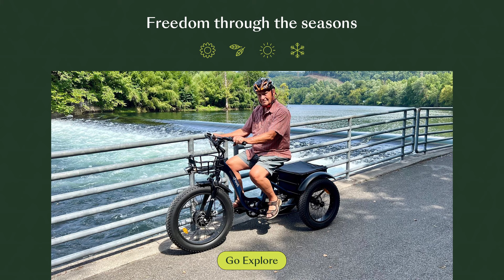MF30 Electric Tricycle--Freedom through the seasons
All the agility, balance, and durability the Maxfoot Trike offers to do it all... all terrain, hills, and trails!
Now is your chance to experience the freedom of Maxfoot Bike for yourself.